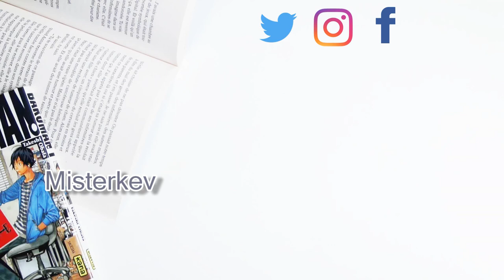Retour sur 6 coups de coeurs│ Misterkev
Les titres présentés, c'est par ici:

- Gone de Michael Grant

- Night School de C.J Daugherty

- Wonder de R.J Palacio

- Aristote et Dante découvrent les secrets de l'univers de Benjamin Alire Saenz

- Divergente de Veronica Roth

- Revanche de Cat Clarke

- Logiciel de Montage vidéo: CiberLink PowerDirector 15